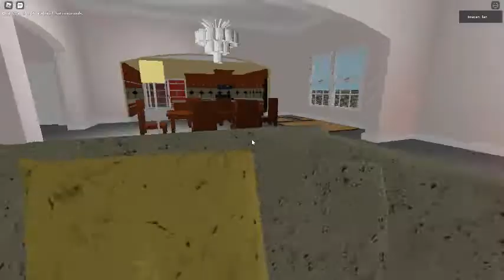Ceiling Fan 2222 In Toucan Fan's Haunted Fan Land